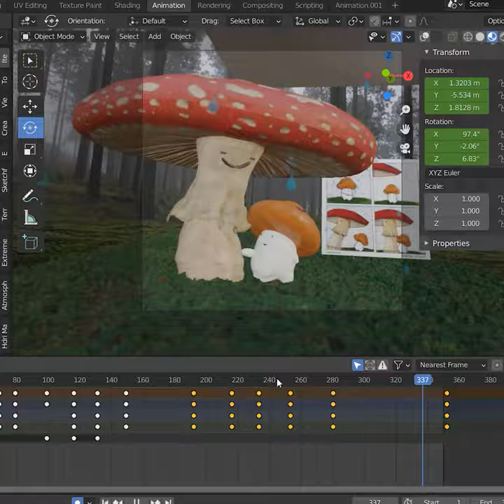1st Fungiiversary - Day 27 | 3d project - Blender 2.92 Eevee real-time render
Happy 1st Fungiiversary! It has been already a year since I created my first "Adventures of Fungii" comic, inspired by my girlfriend when she told me I could do short little webcomics, after I got my first drawing pad. Now I recreated and animated the very first Adventures of Fungii scene in a day!
- I decided to challenge myself: I will try to create an artwork, and post one every day throughout the whole year! "An art a day keeps my soul awake".
-Programs used: Blender & Photoshop.
Rendering engine: Eevee real-time render
Sketchfab materials used: